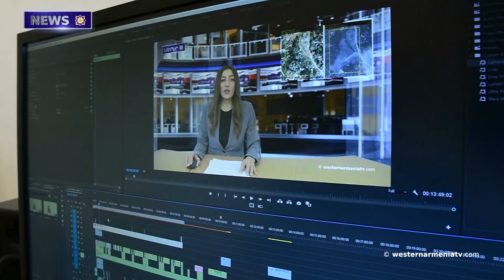"Vandals Actions Reached up to the Heroic Monument in Shushi". Armenian Culture Ombudsman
1. The Speech of the Speaker of the Government of the Republic of Western Armenia

2.Zoom Meeting Dedicated to the 104th Anniversary of the Independence of Kilikia-

3. Ara Pahlevanyan, Died at a Young Age, a  Deputy of the Republic of Western Armenia

4. The 37th Number of the Western Armenia Weekly Magazine Has Been Published -

5. "Vandals Actions Reached up to the  Heroic Monument in Shushi". Armenian Culture Ombudsman

6. Constantinople Armenian Figure Karo Gabrielyan Was Attacked by Turkish Racists In Turkey

7. Let's Support the State Television of Western Armenia

BANQUE DU BÉNÉFICIAIRE : 18206
SWIFT : AGRIFRPP882
IBAN : FR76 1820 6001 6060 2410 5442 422
BÉNÉFICIAIRE : Assemblée des Arméniens (AAAO)
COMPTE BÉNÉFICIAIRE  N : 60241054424